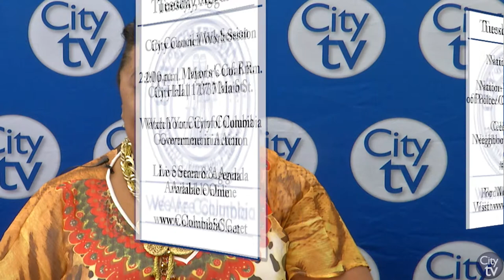This Week in the City (Week of August 6th)